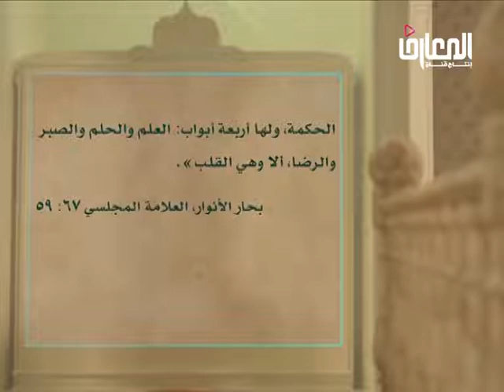الشيخ يحيى الطائي / في مقام أمين 13 - في رحاب مناجاه الامام زين العابدين عليه السلام